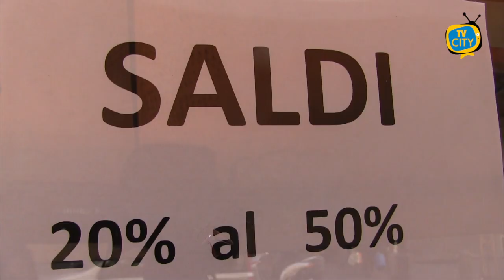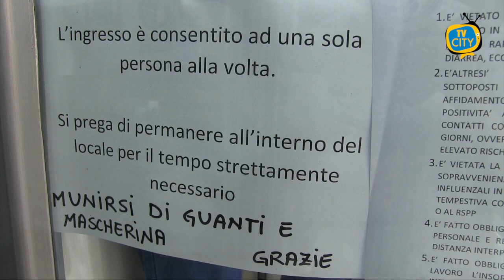Al via i saldi estivi, da oggi in Sicilia e dal 3 Luglio in quasi tutta Italia - VIDEO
Al via i saldi estivi, da oggi in Sicilia e dal 3 luglio in quasi tutta Italia. Ultime a partire la Puglia il 24 luglio e la Basilicata il 2 agosto.
Caccia all'affare per i consumatori e auspici di ripresa per i commercianti, che sperano in una forte spinta al consumo dopo le restrizioni imposte dalla pandemia. Secondo le stime dell'Ufficio Studi di Confcommercio, quest'anno per l'acquisto di capi scontati ogni famiglia spenderà in media 171 euro - pari a 74 euro pro capite - per un valore complessivo di 2,6 miliardi di euro. I consumatori del Codacons prevedono percentuali di sconto "da subito altissime" e vendite in crescita del 15-20% rispetto allo scorso anno, ma "al di sotto dei valori pre-Covid".
"Dopo l'annus horribilis, l'auspicio è che riparta la corsa allo shopping. C'è tanta voglia di libertà e di ritorno ad una nuova normalità", commenta Renato Borghi, presidente di Federazione Moda Italia-Confcommercio. "Per questi saldi - spiega Borghi - ci aspettiamo consumi in crescita rispetto allo scorso anno ma, soprattutto, una conferma del trend degli acquisti nei negozi di prossimità, dopo il forzato ricorso agli acquisti sul web".
Nonostante la voglia di ripresa è giusto ricordare che le regole per il contenimento dei contagi vanno sempre e comunque rispettate. E’ necessario misurare la temperatura e disinfettare le mani all’ingresso di ogni esercizio, rispettare la distanza di sicurezza dagli altri clienti e avere accessi contingentati nei vari locali, a seconda della loro capienza. Sarà comunque possibile provare i capi. In ultimo, ricordiamo che all’interno dei negozi è necessario indossare la mascherina.